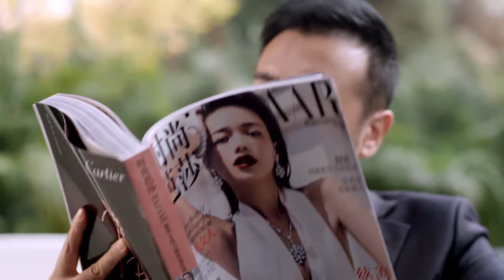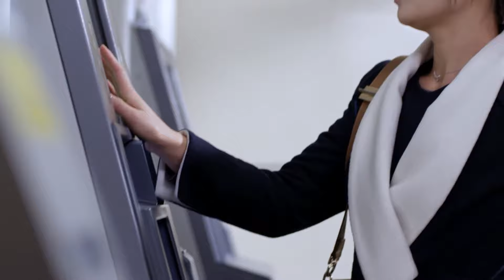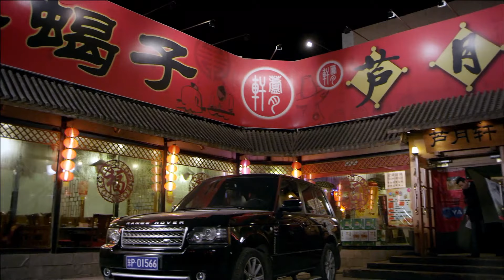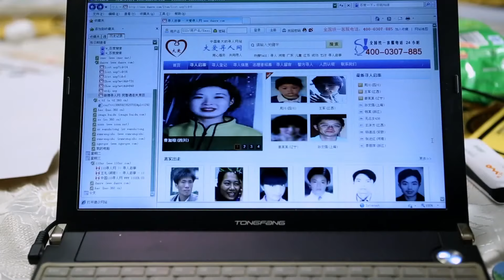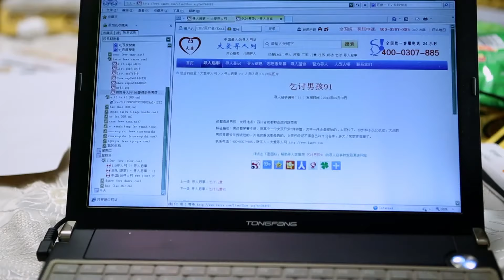【刘涛＆于和伟】下一站婚姻 02丨The Next Station Is Marriage 02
2009年11月，东安火车站，邓草草带儿子轩轩上车时遇到人犯子，轩轩被一位老太太拐走，邓草草回去追赶，她无力和对方争执，眼见轩轩离开而晕倒。刚下火车的龚剑原是部队特种兵，看到轩轩上车后追赶上去，龚剑在途中接到妻子周丽君电话，她要飞往纽约，还让他在离婚协议书上签字，龚剑听完后傻傻地站在原地。
As she loses her child, Deng Caocao finds that the world collapses and she has a divorce. Afterwards, Caocao keeps on looking for her child for several years with the help of Gong Jian, a divorced middle-aged man, but her child, when finally found by them, is no longer the good boy he used to be, but a little naughty, resourceful rascal, who starts to form a special love-hate relationship with Gong Jian. While Caocoa's ex-husband comes back to her, seeking the restoration of marriage, Gong Jian' s colleague goes after him fervently. The road to marriage between Caocao and Gong Jian is rough, with ups and downs, but the two of them finally come together after many tough choices.